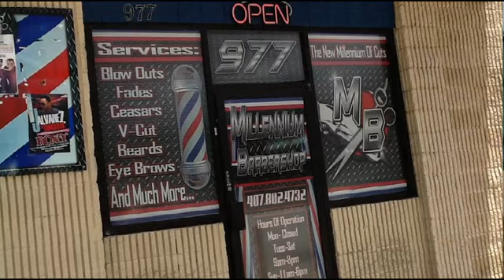Underground "MOJO HITEZ" FEAT." HDB SONG OVER TRAPPIN""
AKA BIM PRODUCTIONS